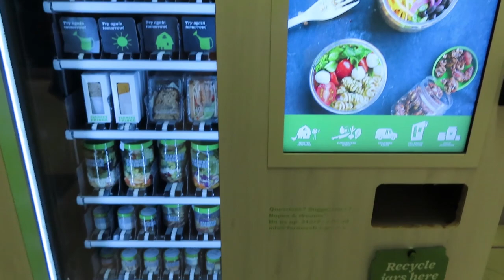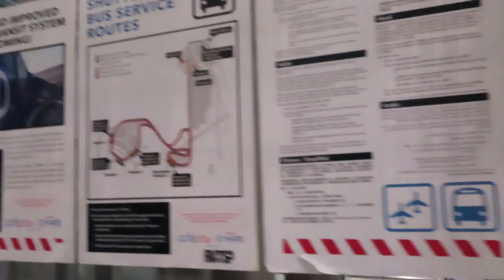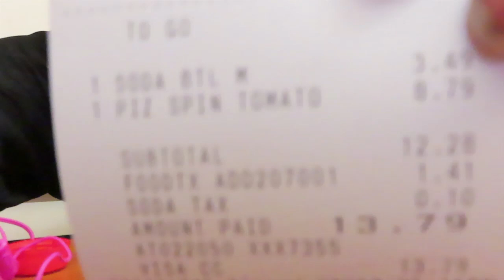WE WENT TO CHICAGO FOR A DAY!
With the unbeatable price of $93 for a round trip plane ticket, us "stay at home" moms took a 24 hour journey. Here is the vlog.